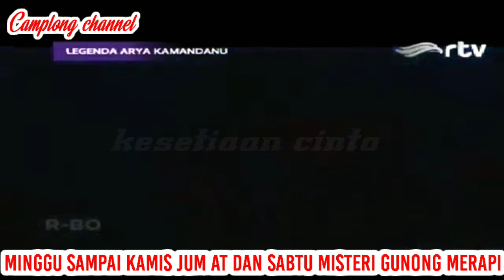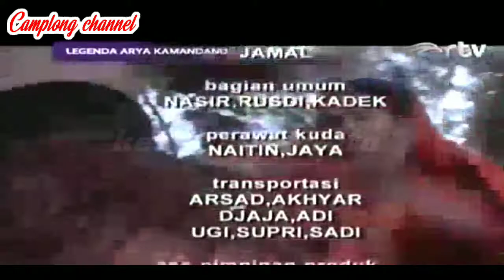LEGENDA ARYA KAMANDANU EPISODE 26 GUGURNYA RANGGALAWE !!!?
film legenda arya kamandanu episode 26 ini tentang gugurnya ranggalawe & jangan lupa tonton terus video ini sampai selesai jangan lupa dukung terus channel ini jangan lupa like komen share jangan lupa SUBSCRIBE nyalakan lonceng nya & jangan lupa kunjungi juga Mathalil channel jangan lupa tonton juga video nya terima kasih banyak wassalam

nah seperti inilah film legenda arya kamandanu episode 26 ini tentang gugurnya ranggalawe & jangan lupa tonton terus video ini sampai selesai jangan lupa dukung terus channel ini jangan lupa like komen share jangan lupa SUBSCRIBE nyalakan lonceng nya & jangan lupa tonton juga video yang lainya ok gaesss terima kasih banyak wassalam